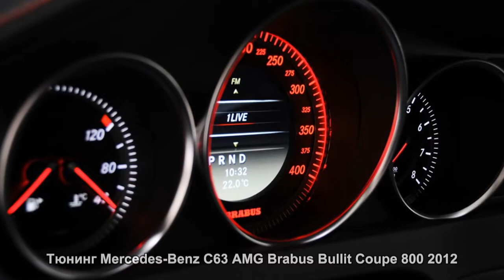#627. Тюнинг Mercedes-Benz C63 AMG Brabus Bullit Coupe 800 2012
Знаменитые тюнинг-ателье.
Концепт-кары и тюнингованные модели.
Качественная видео подборка.
Самые мощные автомобили.
Современные модели Mercedes-Benz.
Отличное звуковое сопровождение.
Надежные автомобили BMW.
Уникальные автомобили мира.
Авто концепты и тюнинг.